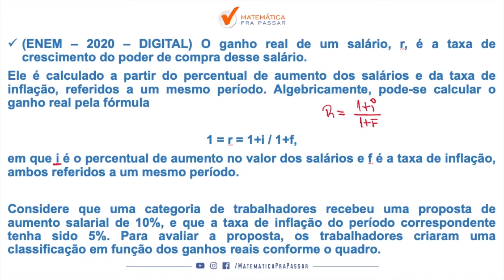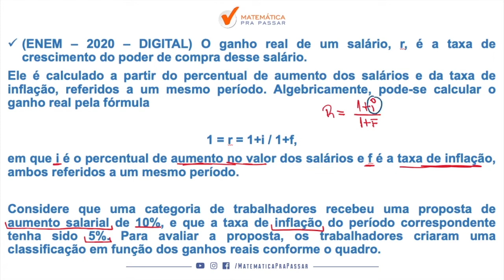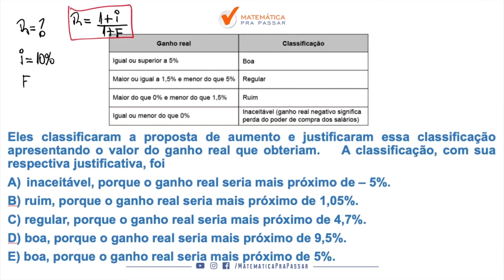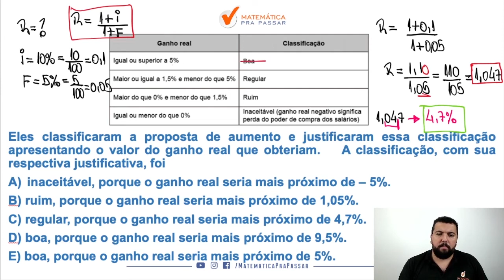Matemática para ENEM | Porcentagem como você nunca viu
Matemática para ENEM |Dica 96| Porcentagem como você nunca viu